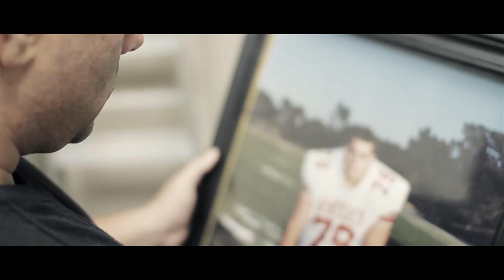2nd Shot at Glory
AWAKEN YOUR AMERICAN DREAM! 2nd Shot at Glory w/ Lorenzo Neal is "American Idol" meets "The Biggest Loser" meets America's most beloved pastime... football. This is a show about redemption, the American Dream and 2nd chances. It's for all of the "armchair quarterbacks," high school "heroes," "tuff guys" and especially the legitimate athletes all across America that have thought that... "I could do that -- if I just had another shot!" to sign up and join the movement!